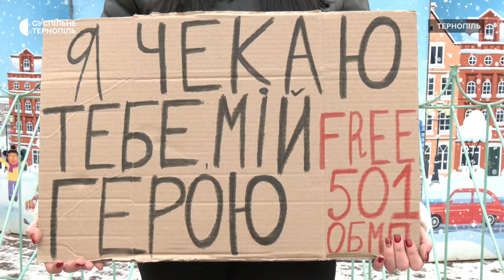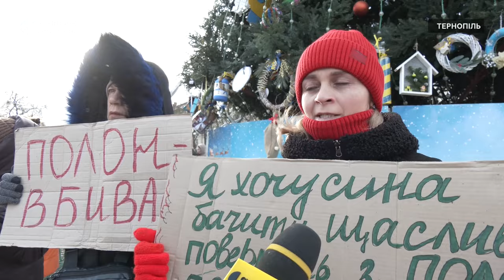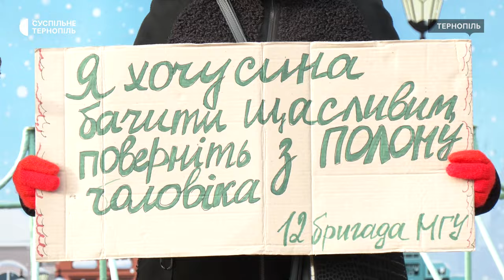«Друге Різдво в полоні»: акція на підтримку полонених захисників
«Друге Різдво в полоні». «Не мовчи! Полон – вбиває!» –  під таким гаслом відбулась акція на підтримку військовополонених. Підтримати військових прийшли друзі, знайомі, члени родин полонених, тернополяни та переселенці. Співорганізаторка акції Наталя Дубиніна каже, у акції взяли участь 50 людей.